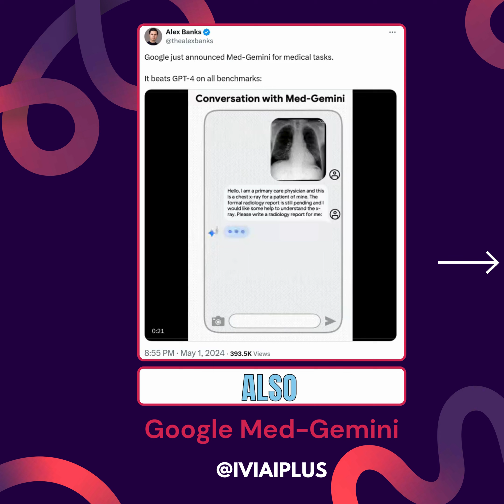Top AI Trends - You Must Know in May 2024 - Google Medical Gemini